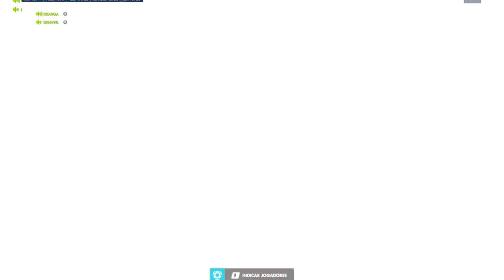⊰ Dennyel + DraGOA ⊱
▬▬▬▬▬▬▬▬▬▬▬ஜ۩۞۩ஜ▬▬▬▬▬▬▬▬▬▬▬▬
▬▬▬▬▬▬▬▬▬▬▬ஜ۩۞۩ஜ▬▬▬▬▬▬▬▬▬▬▬▬

PC CONFIG:
FX 8320E